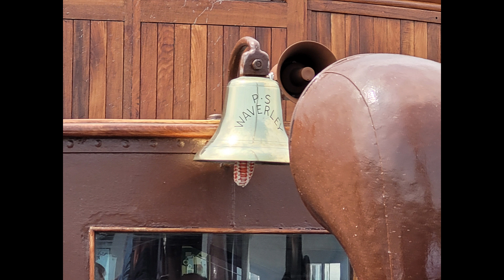Paddle Steamer Waverley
This video is a short presentation of a family day out on the Paddle Steamer Waverley sailing from Clevedon to Penarth in the Bristol Channel on the 1st of June 2024. If you would like to know more about the trip, the ship and some of the places visited on our cruise then you can find out more by following the link to JJ's Wargames where I have posted about the day.

Additionally you can find out more about PS Waverley and arranging a trip yourself together with other historic ships preserved and operated by the Paddle Steamer Preservation Society in the links below:
waverleyexcursions.co.uk